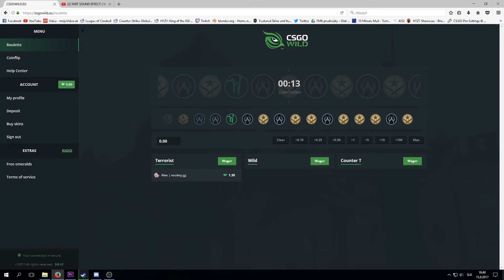[NO CLICKBAIT] BEST PROFIT SITE | GAMBLING PROFIT!!!!